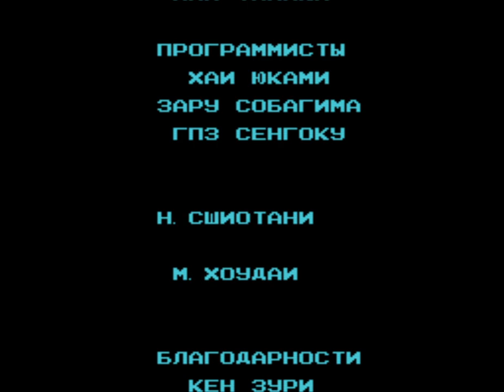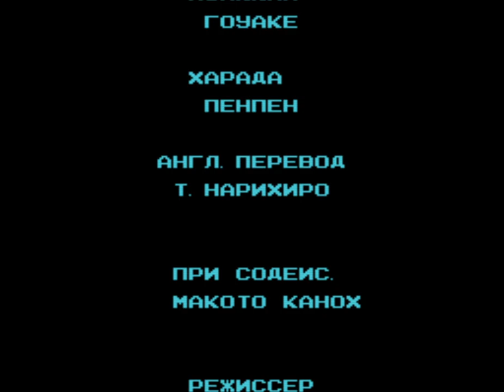Metroid | Прохождение с комментариями | NES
100% прохождение игры на русском языке c комментариями, версия NES (nestopia)

В году 2000 CC (Cosmic Calendar — Космический Календарь) лидеры разных планет объединились в конгресс, ставший известным как Галактическая Федерация, с целью создать справедливую и структурированную Вселенную, жители которой могли бы развиваться и процветать. Под предводительством новой федерации, жители разных планет начали завязывать между собой отношения, и начала создаваться новая цивилизация. Были созданы новые типы транспортировки, такие как межзвёздные корабли, и социум процветал, используя новые технологии. В это время Земля вошла в контакт с представителями тех миров, и также получила доступ к их продвинутым технологиям.

Казалось, что в новом социуме всё хорошо. Однако, группы, известные как «Космические Пираты», стали атаковать мирные космические корабли, с целью получения ценных вещей, вселяя страх в сердца людей. Для того, чтобы противостоять этим атакам, Федеральное Бюро создало новые боевые силы, известные как «Космическая Полиция».

Но воевать с пиратами было очень тяжело, так как их было трудно преследовать в открытом космосе, даже с использованием продвинутых технологий Федерации. И тогда Федерация начала нанимать группы смелых бойцов, получивших название «Космических Охотников», которые преследовали пиратов, используя лучшее оружие из имеющегося. За уничтожение пиратов Федерация давала им большие награды.

Сейчас идёт год 20X5 CC, и Вселенная продолжает развиваться, хотя бои всё ещё идут по всему космосу. Недавно пришло сообщение, в котором говорится, что по космосу летит корабль с капсулой, содержащей неизвестную форму жизни с пустынной планеты SR388. Эта планета была атакована и захвачена Космическими Пиратами. В настоящий момент исследования об этой форме жизни не закончены и находятся в замороженном состоянии, но уже известно, что облучение экземпляров бета-лучами в течение 24 часов заставляет их размножаться. Некоторые учёные верят, что эта форма жизни могла быть результатом уничтожения жизни на SR388. Учёные решили назвать это существо «Метроид». Простая мысль о том, что это существо находится в руках Космических Пиратов, повергала в ужас. Если пираты узнают, как это существо размножается, то они смогут использовать его в качестве мощного оружия. Федерация пытается найти пиратов. В результате было обнаружено, что их база находится глубоко внутри планеты Зебес.

Пока шла война, пиратам удалось воспроизвести деление Метроидов. Остался единственный вариант — проникнуть на Зебес, и уничтожить лидера Космических Пиратов, «Материнский Мозг». Трудность состояла в том, что планета Зебес представляла собой природную крепость в виде огромного лабиринта. По всему лабиринту находились разнообразные ловушки и союзники пиратов. Для выполнения миссии требуется особенный представитель, и федерация выбрала для неё самого сильного изо всей организации Космических Охотников — Самус Аран. Самус, хотя и была человеком, имела кибернетический костюм, соединённый с её телом (в некоторых местах — хирургическим путём), что давало ей огромный источник силы. Она завершила множество миссий, казавшихся невозможными.

Играет Андрей

Все платформы: Famicom Disk System, NES, GBA, Virtual Console
Дата выхода: 06/08/1986 | NES